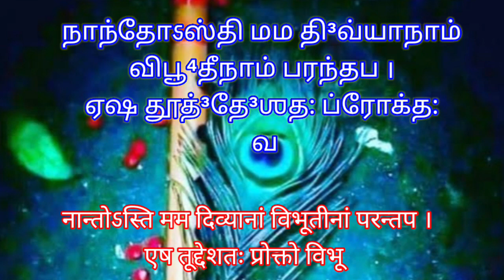தினம் ஒரு கீதை - 10.40